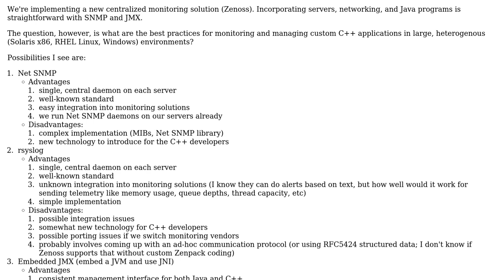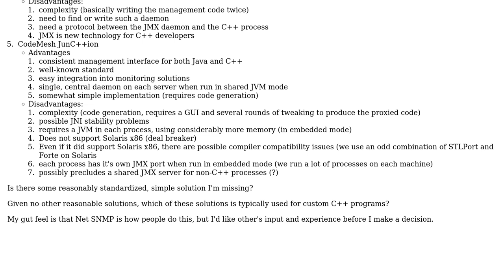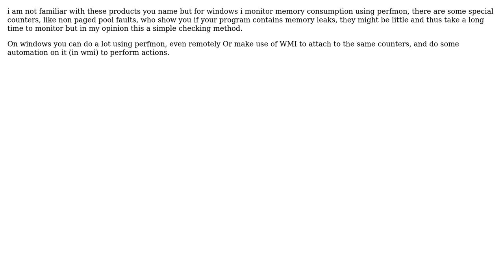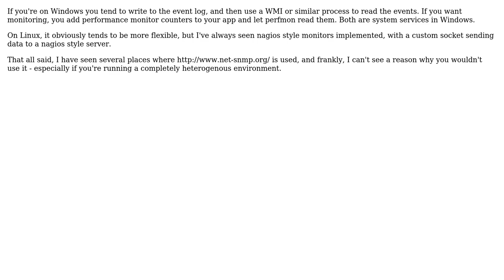Software Engineering: Monitoring C++ applications (5 Solutions!!)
Software Engineering: Monitoring C++ applications

With thanks & praise to God, and with thanks to the many people who have made this project possible! | Content (except music & images) licensed under CC BY-SA | Music | Images & others | With thanks to user Usman Ismail user user613326 user unclejamil user Scott A user gbjbaanb user Felix Ehm and the Stack Exchange Network Trademarks are property of their respective owners. You are responsible for your own actions.